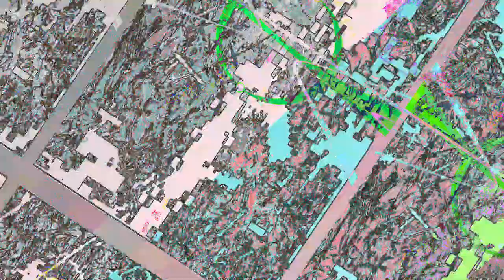[EPILEPSY WARNING] Movie 23 05 16 15h02m10s